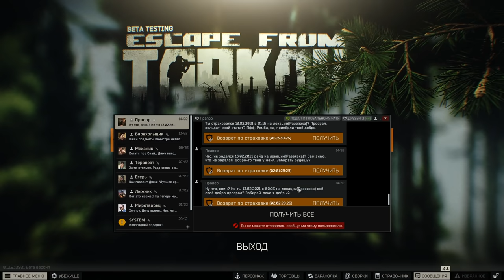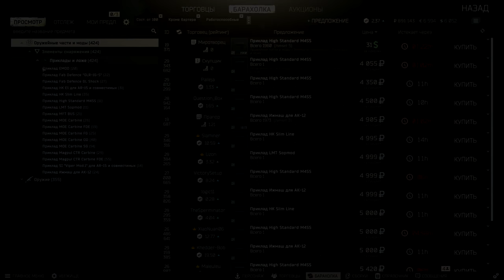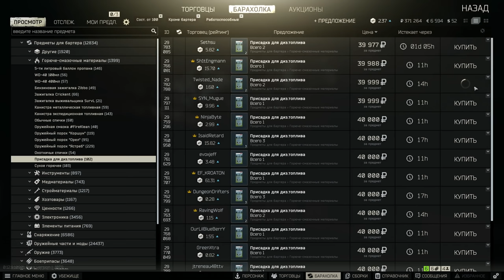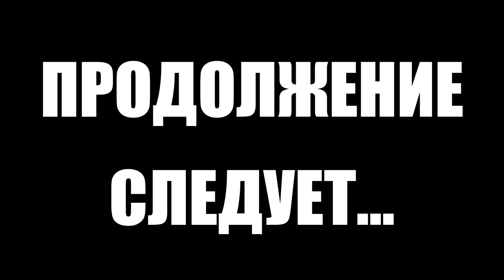Тарков прокачка с нуля. Путь со дна. День 18 Escape from Tarkov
Помоги достичь цели и собрать 27 тьюториалов ➤➤➤➤Собрано 27 из 27
Качай Raid: Shadow Legends бесплатно ✅ IOS ✅ ANDROID ✅ PC и получи специальный стартовый пакет💥 доступный только следующие 30 дней!
Первый сезон "Путь со дна" в Тарков. Прокачка убежища, выполнение квестов, прокачка торговцев в Escape from Tarkov. EFT патч 12.9
В этом выпуске выполнены следующие квесты в Тарков:
1. Друг с запада. Часть 1 (Лыжник)
2. Друг с запада. Часть 2 (Лыжник)
3. Вернем Ультре былое величие (Барахольщик)
4. Маршрутка (Барахольщик)
5. Секрет успеха (Барахольщик)
6. Борода не нужна (Барахольщик)
7. Рыболовные снасти (Миротворец)
8. Коллеги. Часть 2 (Терапевт)
9. Кабинет химии (Механик)
10. Садоводство. Часть 4 (Механик)
11. Кровь войны. Часть 2 (Барахольщик)